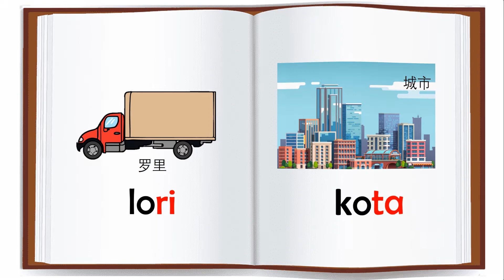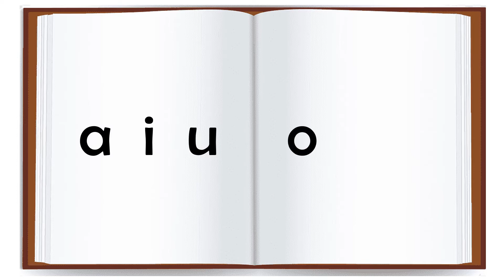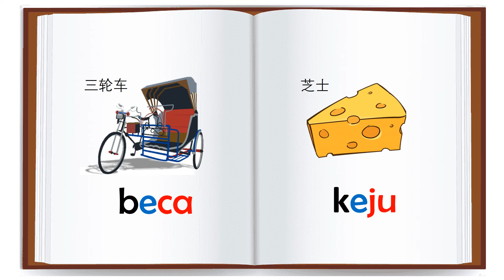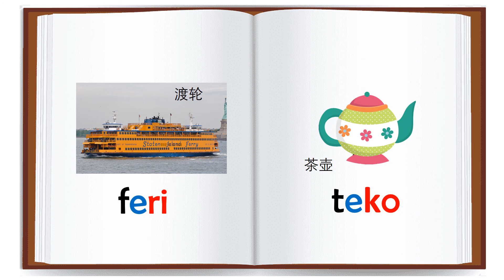一起学国语 sukukata fonik o e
Let's read suku kata (o, e)

bola foto
lori kota
roti topi

kera keli
peti peta
tebu tepi

beca keju
meja ceri
feri teko